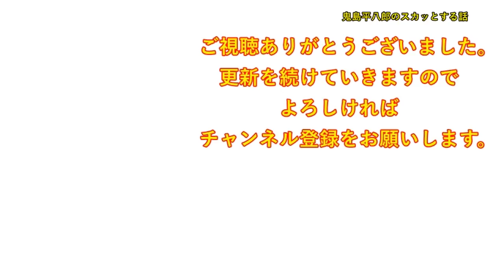医者「痛くない？麻酔効いてる？」私「うーん、まだ効いてないかも」医者「そう？」→１～２分様子を見て、医者「スパッ」私「はうっ！」【修羅場】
DOVA-SYNDROME